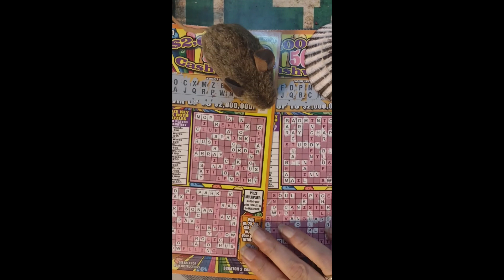Julee - Queen of Technical Difficulties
Tried twice to film a legit video, but just couldn't seem to capture it. BUT - I did want to share my wins. ~ Julee